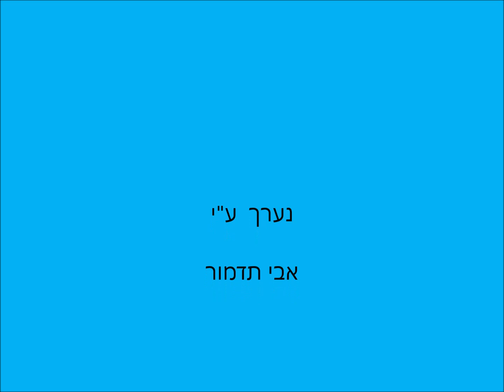פרדי דורה - דומני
" דומני "
נוסח עברי: לא ידוע.
לחן : אולפיו מנוצ'י
Ulpio Minucci
מבצע: פרדי דורה
לא להתבלבל עם Forget Domani  שהינו שיר אחר.
ביצוע מוכר -Domani by Julius La Rosa
1955-6